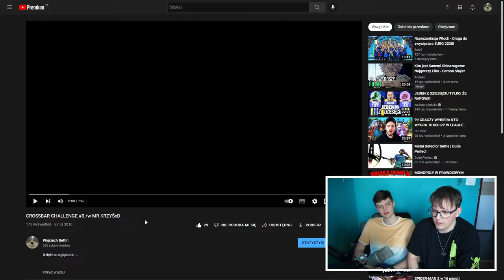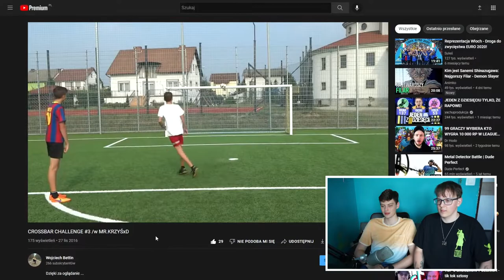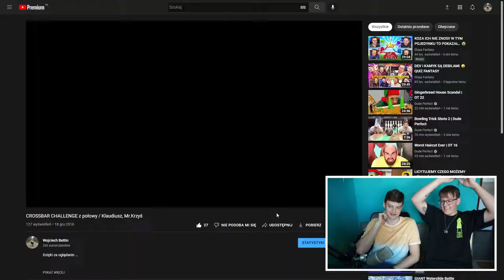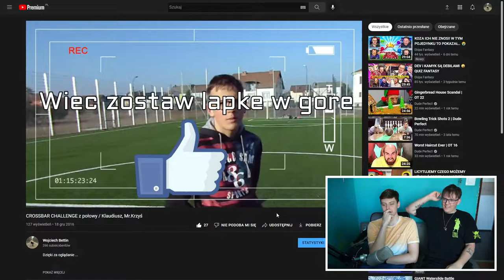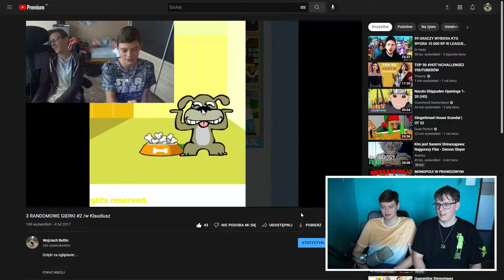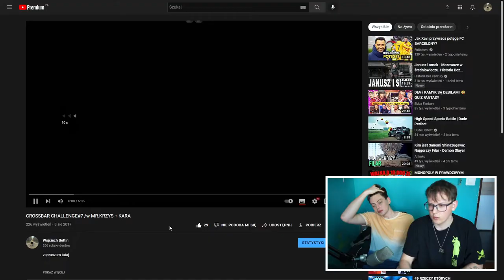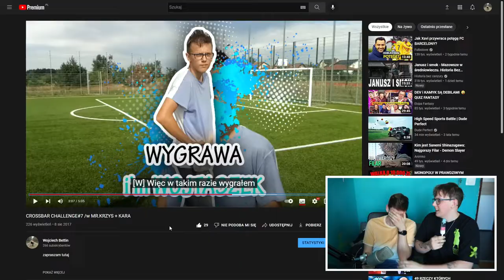OGLĄDAMY MOJE STARE FILMY 3 😂